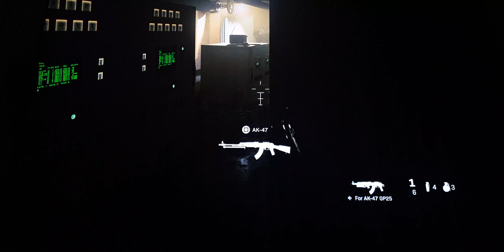COD Modern Warfare - Walk-through Part 5 - PS4 Pro 1908p